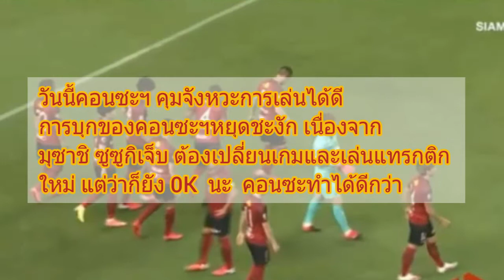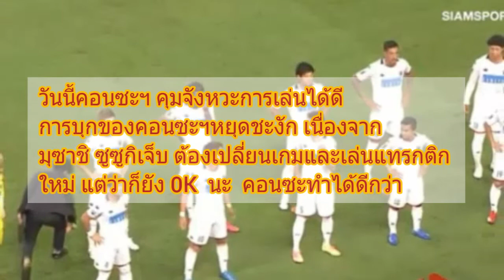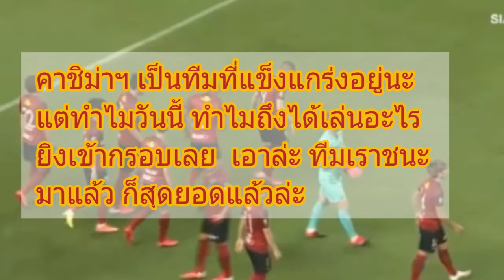ส่องคอมเม้นท์ ชนาธิป คอนซะ ชนะ คาชิม่าฯ 2 - 0